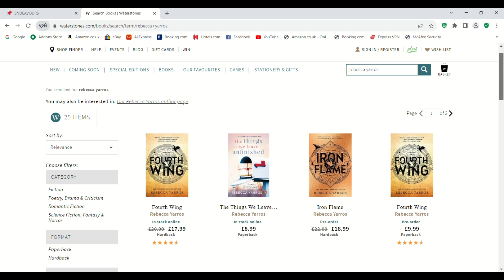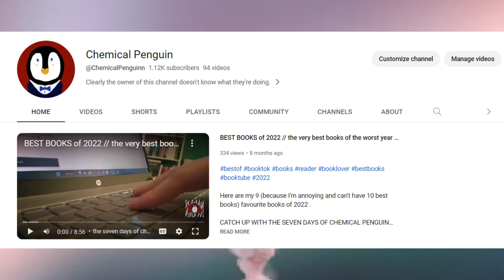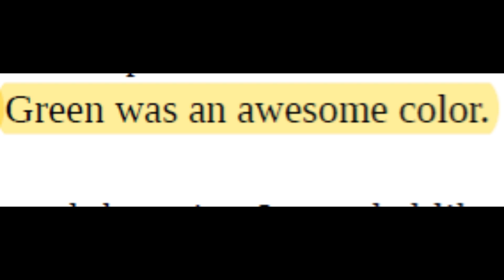I Read Rebecca Yarros's Military Romance and now I want my memory wiped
I decided to read Rebecca Yarros's military romance for some reason and it was as questionable as I expected. This is what happened.

0:00 Intro
0:27 Why did Rebecca Yarros write The Last Letter?
1:21 Thoughts While Reading
6:38 My review